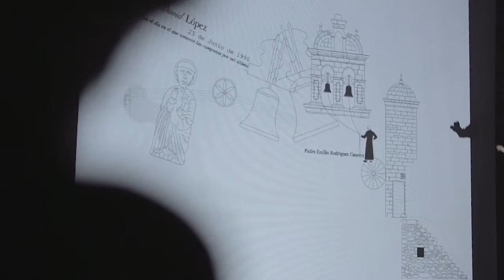Taller 12miradas :: Riverside con Juan Domingo Santos en Ponte da Boga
El primer taller de 2017 con Juan Domingo Santos se destinó a estudiantes, arquitectos y artistas plásticos interesados en la arquitectura. Durante el taller, Juan Domingo analizó su obra, atendiendo a distintas miradas que sobrevuelan cada uno de sus proyectos, planteó distintas fórmulas que ha realizado de inicio e implicación del proyecto.